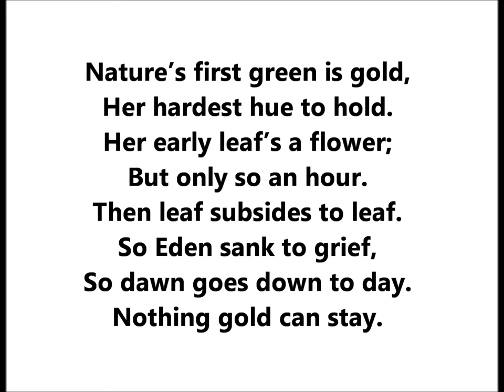"Nothing Gold Can Stay" Robert Frost recites his poem = Her hardest hue to hold. Her early leaf’s...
Nature’s first green is gold,
Her hardest hue to hold.
Her early leaf’s a flower;
But only so an hour.
Then leaf subsides to leaf.
So Eden sank to grief,
So dawn goes down to day.
Nothing gold can stay.